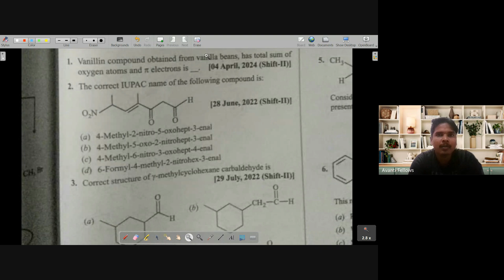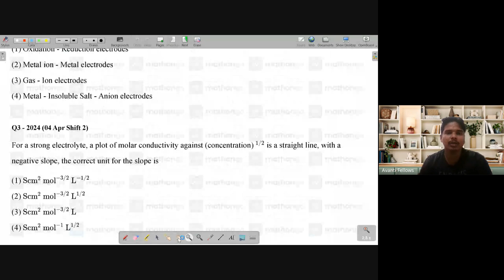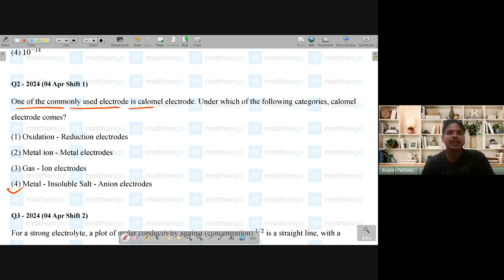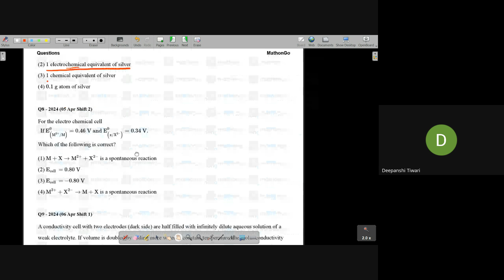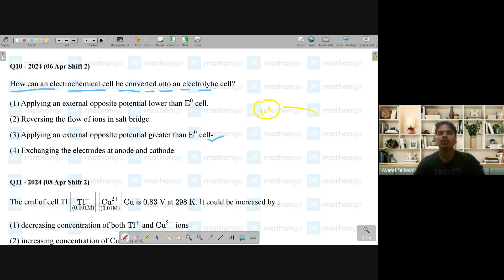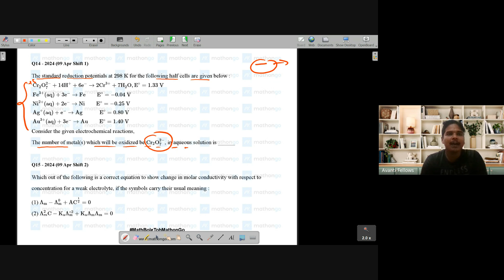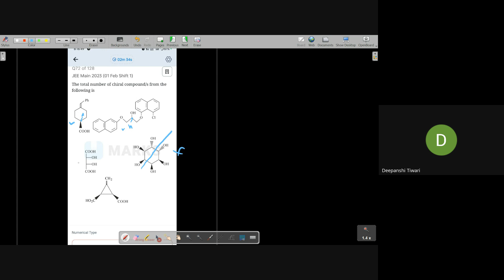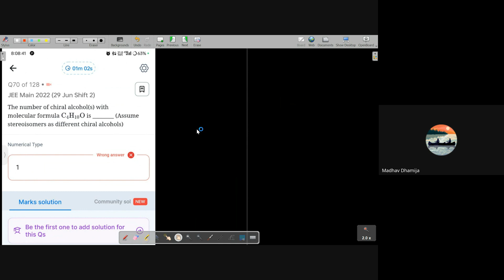Doubt Solving Session | 12th JEE Chemistry | 26th Oct, 2024